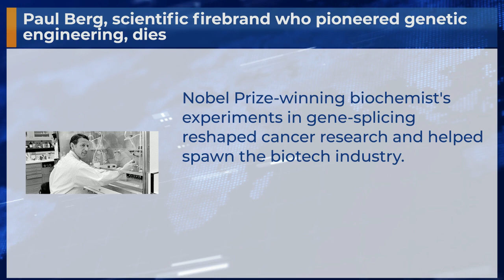Paul Berg, scientific firebrand who pioneered genetic engineering, dies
Nobel Prize-winning biochemist's experiments in gene-splicing reshaped cancer research and helped spawn the biotech industry.